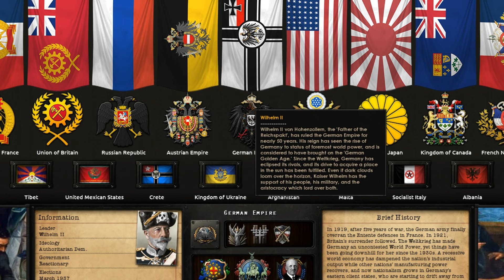O César Americano Clama o Seu Destino Cosquitador - Hearts of Iron 4 - KaiserRedux